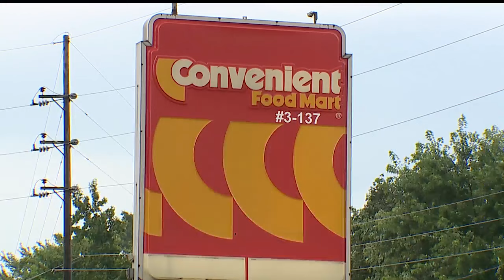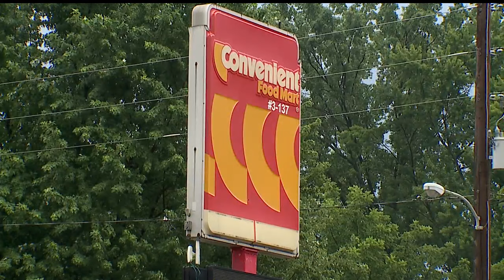City votes on liquor license for nuisance store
City votes on liquor license for Convenient Mart in Warren, Ohio